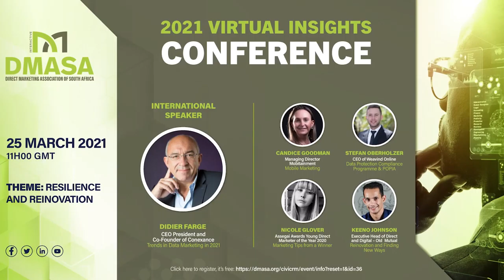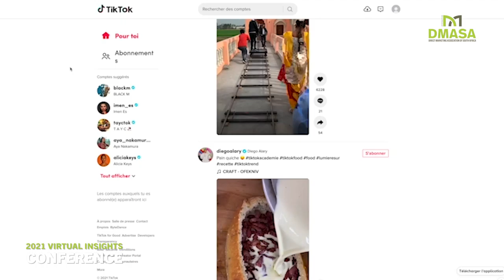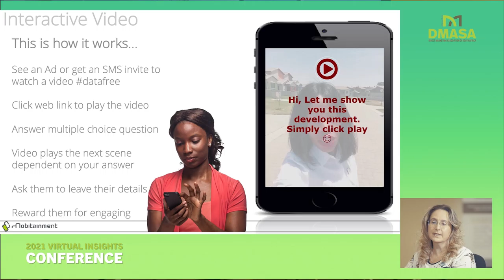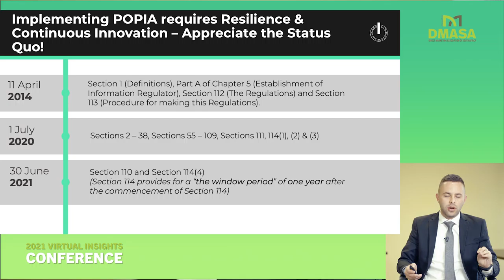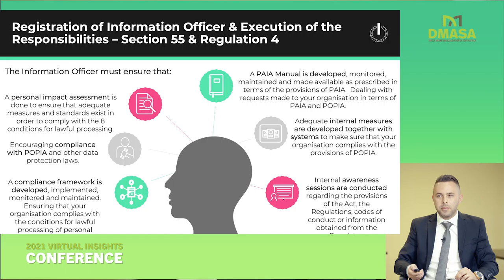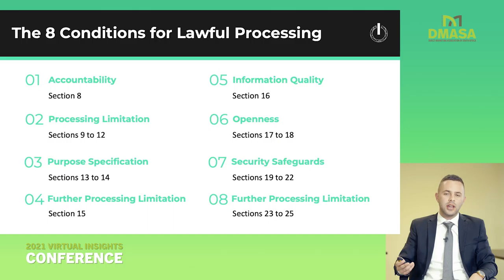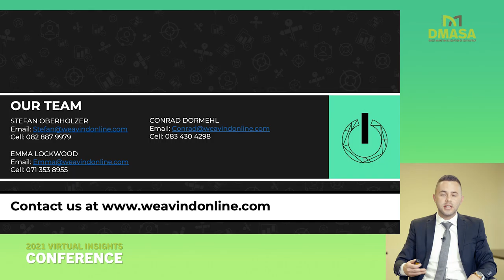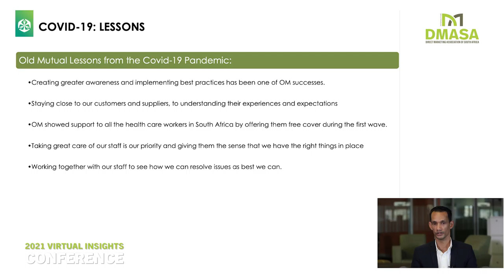DMASA Virtual Conference 2021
The DMASA Annual Insights Conference 2021 - Our theme this year is "Resilience and Reinovation"